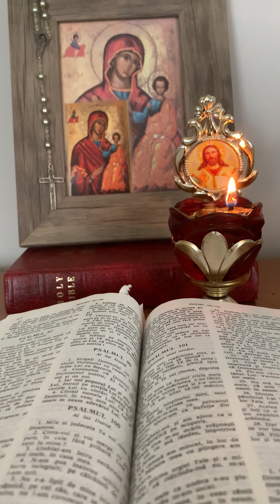PSALMUL nr. 101- GASIRE LOC DE MUNCA, BANI, DATORII, Pentru a AVEA COPII, RECOLTE, FAMILIE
Ungeti-va cu ulei de la candela și ascultați/citiți acest Psalm timp de cel putin 21 de zile la rand.
Ajutator în toate nevoile: servici, familie, copii, părinți, finanțe, sănătate, școală și în toate nevoile fiecăruia.
Aveti incredere si veti reusi.

Psalmii sau Psaltirea, sunt o cântare de lauda, rugăciuni și blesteme Davidice care ne ajuta în toate nevoile și trebuințele vieții.
Psaltirea este cartea de cult, din Vechiul Testament, cel mai des folosită în rânduiala bisericească. Ei pot fi citiți fie la rând,  fie catismă după catismă, cu recomandarea ca odată o catismă începută, să fie citită fără întrerupere până la rugăciunea de sfârșit. De asemenea, psalmii pot fi citiți și pe sărite, în funcție de starea sufletească în care ne aflăm. Important este sa ne rugam zilnic, după nevoile și stare sufleteasca a fiecăruia.
Psalmi au un rol important în Liturgia Evreascä cât și în Creștinism,  reprezentând o parte a Bibliei ebraice constituită din 150 de poeme  plus un Psalm necanonic ( Psalmul 151) în vers alternat ebraic.
Binecuvântarea de la preot pentru citirea Psaltirii este bună și recomandată, dar NU este obligatorie.
Psaltirea face parte din Sfânta Scriptură, o putem citi oricând.
Ea este şi carte de cult din care ne alegem câte catisme putem, în funcţie de evlavia pe care o avem.
Este bine sa  să citiți în fiecare zi câte o catismă sau un psalm, punând semn acolo unde ramaneti, pentru ziua următoare.

Pentru a-i ajuta și pe alți oameni, va rog sa lăsați un comentariu despre cum puterea rugăciunii v-a ajut în momentele de cumpara ale vieții;
 dați un like (degetul mare în sus) și apăsați Clopoțelul pentru a fi informați de noile postări.

Dumnezeu sa va Binecuvânteze!